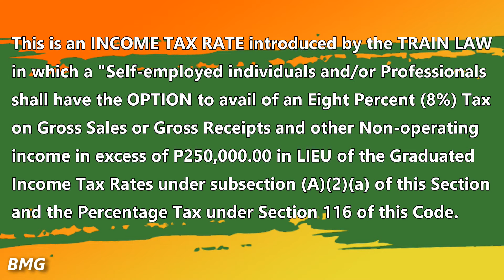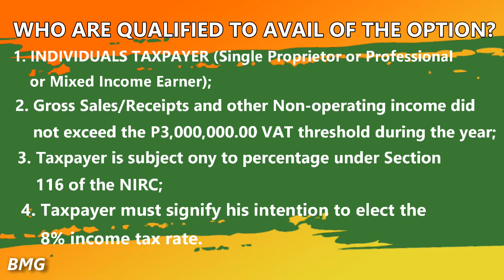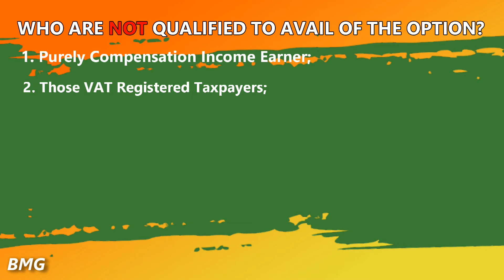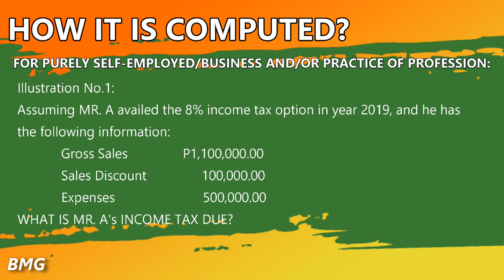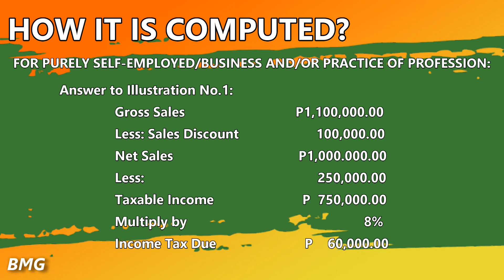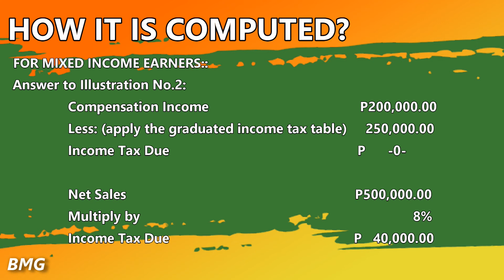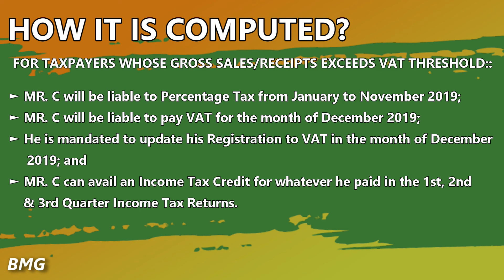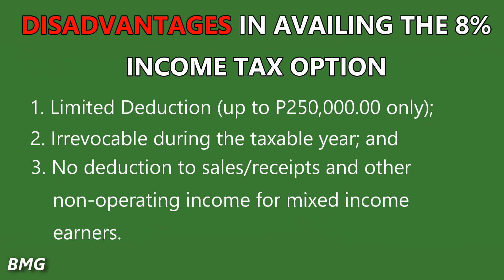WHAT IS AN 8% INCOME TAX?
Ano ang 8% Income Tax Rate in Philippine Taxation